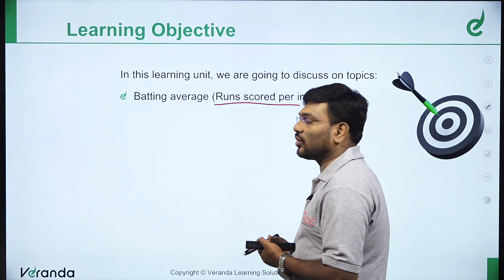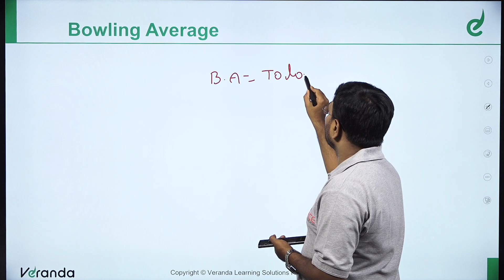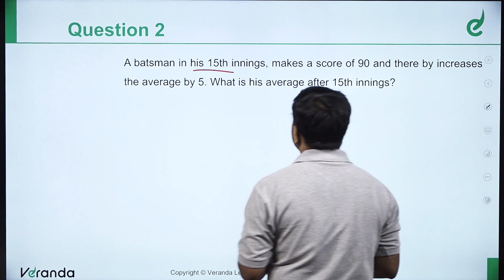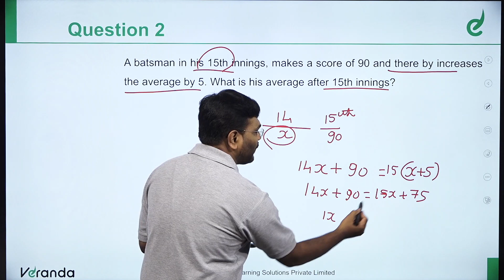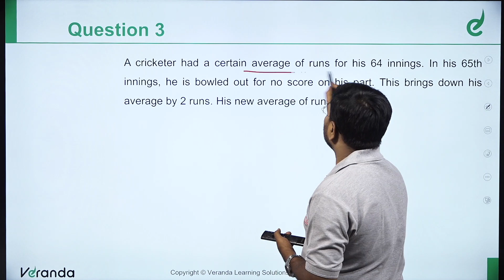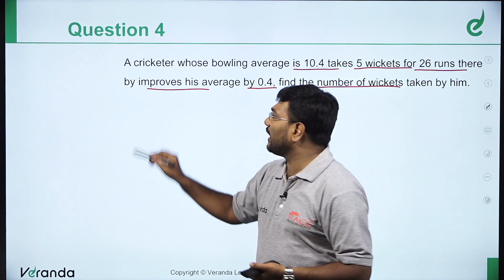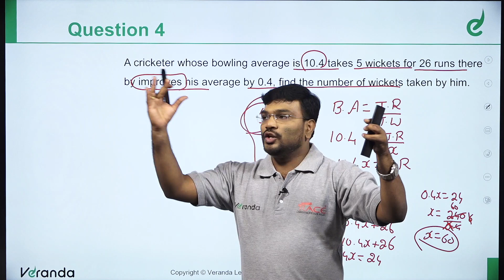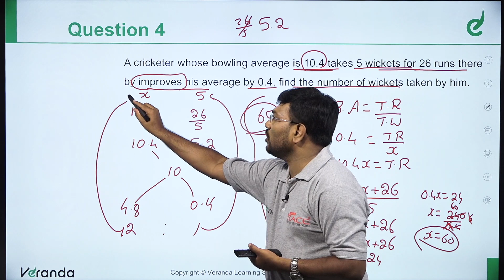BATTING & BOWLING - Tips & Shortcuts to Solve Aptitude Questions in Kannada | SSC Exams 2022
For Any Course Enquiry & VISIT US

In the beginners' guide, we are going to learn about the ' BATTING & BOWLING - Tips & Shortcuts to Solve Aptitude Questions' in Kannada with Mock Test Series and a practice session to crack SSC exams and competitive exams .

Veranda RACE - KANNADA YouTube channel provides updated study material to crack  , SSC exams and the latest Exam updates, Notifications, SSC Coaching institute details, and more.